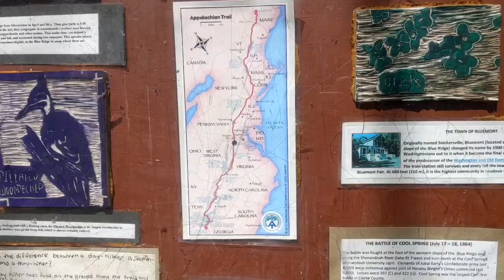Taylor's 2021 Appalachian Trail Updates: #2 The Beginning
SOBO on the AT: Harper's Ferry, WV to Waynesboro, VA (miles 1-161/days 1-12)